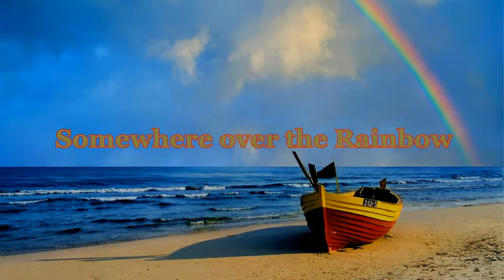Somewhere over the Rainbow (Cover by Dries)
May your dreams and desires come true - May you discover peace in Christ and be found in Him so that you can enjoy the freedom of truth and the place of satisfaction beyond what this world offers